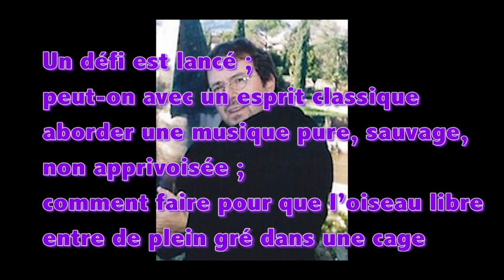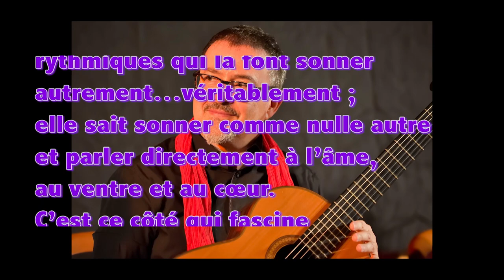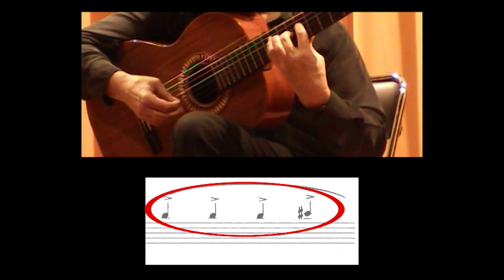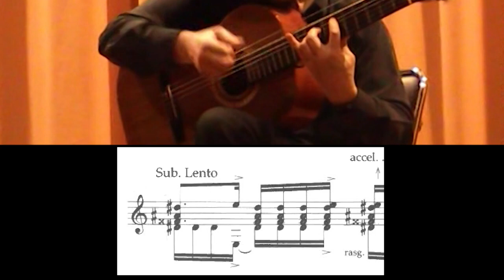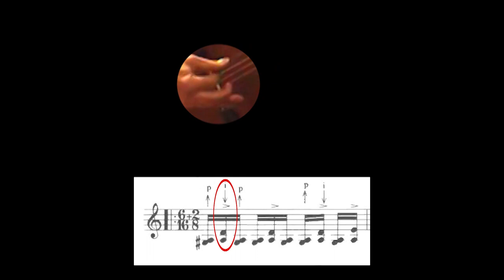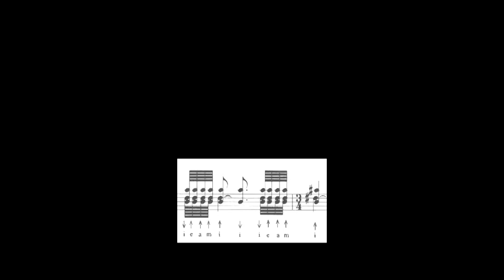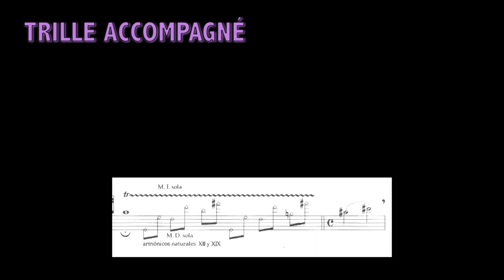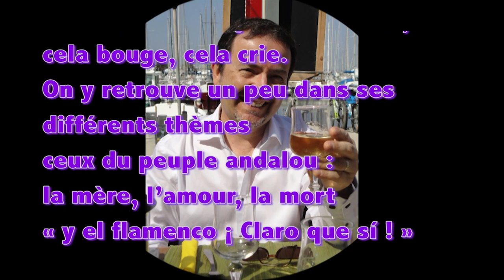VISION CLASICA DEL FLAMENCO (1992) for guitar by José-Luis Narváez, MASTERCLASS by Rafael Andia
VISION CLASICA DEL FLAMENCO (1992) for solo guitar composed by José-Luis Narváez, was premiered by Rafael Andia.
Analysis, examples and commentaries at [00:55]
Practical advice for interpretation at [06:13]
Interpretation live by Rafael Andia at [09:30]

VISION CLASICA DEL FLAMENCO is recorded by Rafael Andia in CD : LIBRE COMO EL AIRE